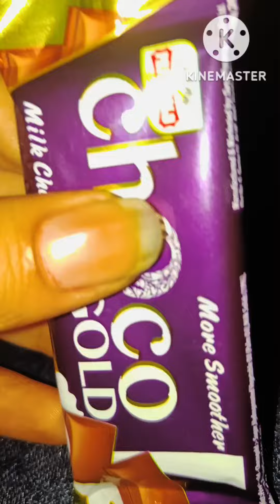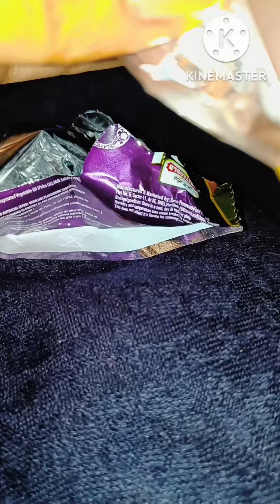what I Eat in a day 22 !!